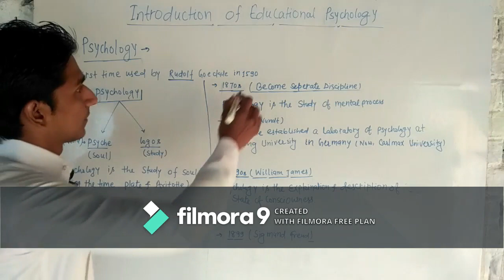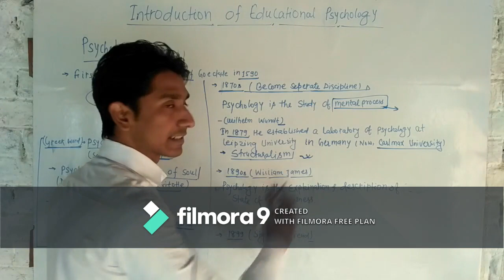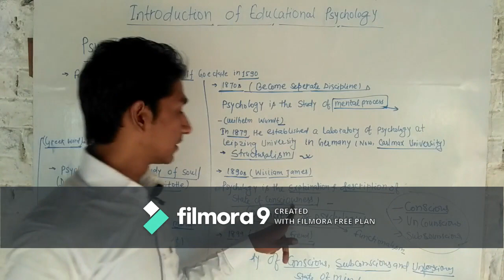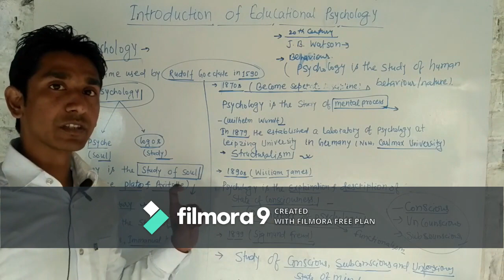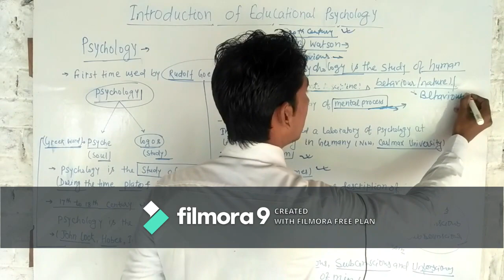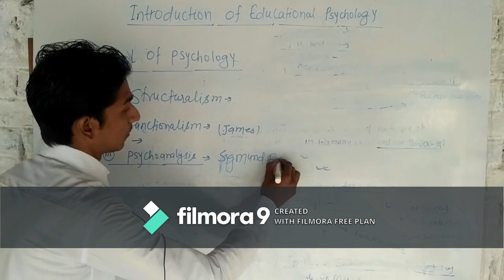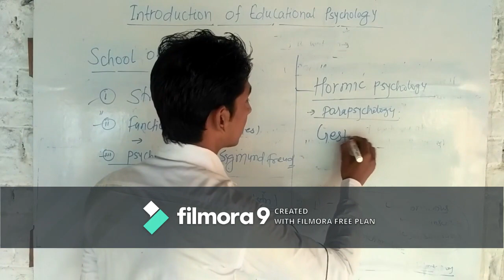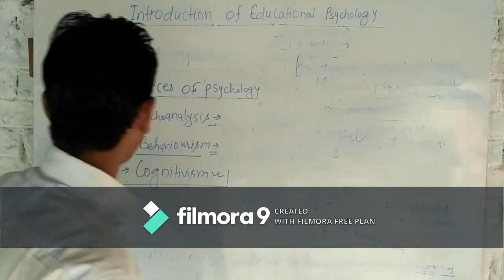Introduction Of Educational psychology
CTET/BTET/KVS/NVS/STET/other teaching Exams